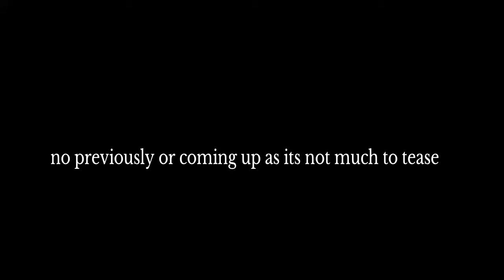Pokemon platinum Playthrough part 20 Cynthia gives an egg